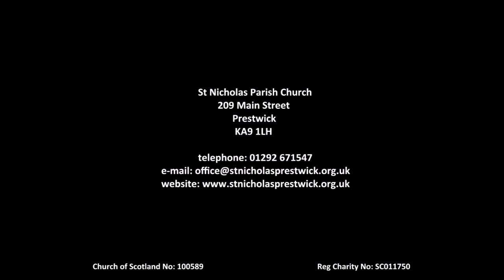St Nicholas Parish Church Prestwick 2021 03 07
On-Line Morning Worship at St Nicholas Parish Church Prestwick for 7th March 2021